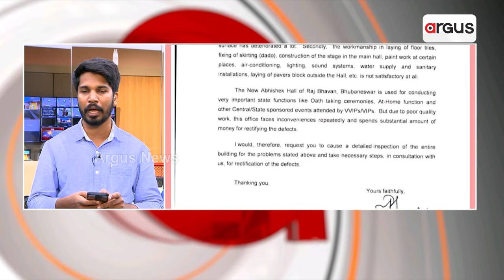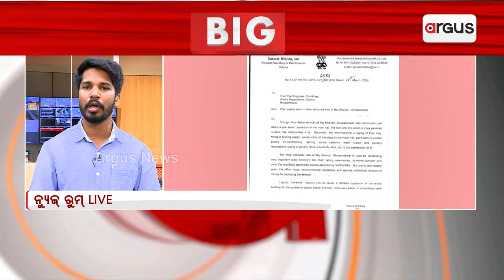ପୂର୍ତ୍ତ ବିଭାଗ ଖାଇଦେଲା ରାଜଭବନ ଟଙ୍କା || Raj Bhavan Odisha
ପୂର୍ତ୍ତ ବିଭାଗ ଖାଇଦେଲା ରାଜଭବନ ଟଙ୍କା । ରାଜଭବନ ଅଭିଷେକ ହଲ୍ ମରାମତିରେ ବଡ଼ ଦୁର୍ନୀତି । ନିମ୍ନମାନର ମରାମତି କାର୍ଯ୍ୟ ହୋଇଥିବା ଅଭିଯୋଗ ।